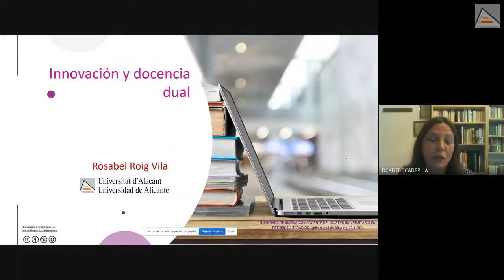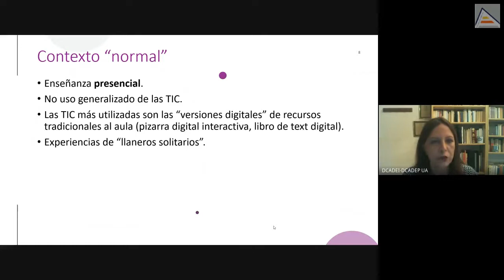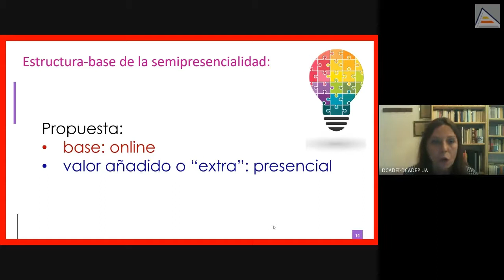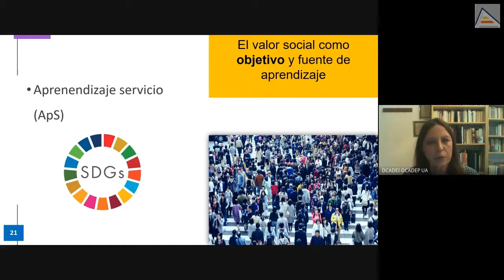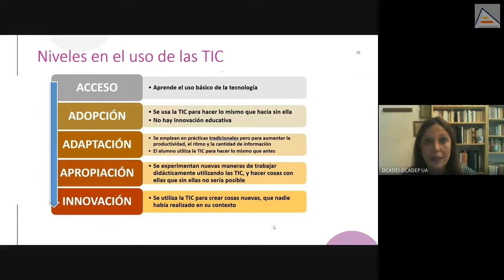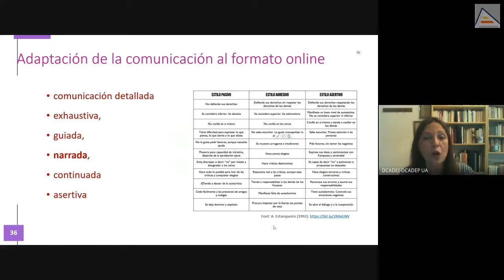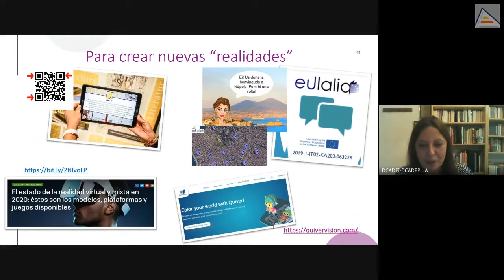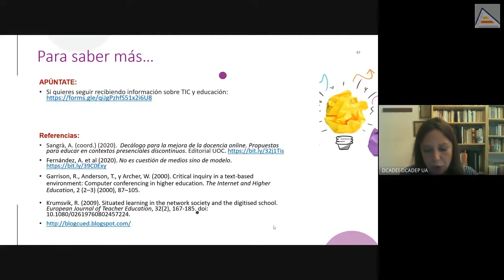Rosabel Roig Vila, «El cambio de la docencia presencial a la docencia dual»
Ponencia invitada de Rosabel Roig Vila, catedrática de la Universidad de Alicante y Presidenta de la Comisión de Acreditación de Enseñanzas no presenciales e Híbridas de la ANECA, "El cambio de la docencia presencial a la docencia dual. Elementos didácticos para la innovación", en las II Jornadas de Innovación Docente del Máster Universitario en Estudios Literarios: "Nuevas modalidades de enseñanza: posibilidades de la docencia dual y la docencia virtual", que se celebró el 20 de enero de 2021 de forma virtual.